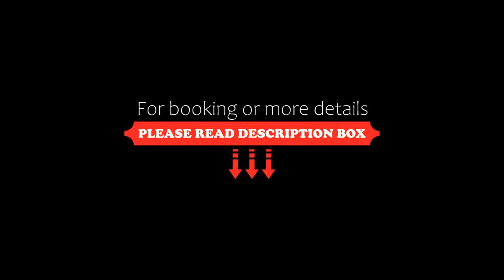Hermoso departamento con estacionamiento cubierto., Alta Gracia, Argentina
About Property:
Within 36 km of City Hall and 36 km of Uruguay Bridge, Hermoso departamento con estacionamiento cubierto. Features free WiFi and a terrace. Boasting free private parking, the apartment is in an area where guests can engage in activities such as hiking and fishing.
Offering 2 bedrooms, this air-conditioned apartment features 1 bathroom with a bidet, a shower and free toiletries. There is a seating area, a dining...
Property Type: Hotel
Address: 526 General Mosconi, 5186 Alta Gracia, Argentina
Searching For
1. Hermoso departamento con estacionamiento cubierto. - Alta Gracia - Argentina
2. Hermoso departamento con estacionamiento cubierto. - Alta Gracia - Argentina Address
3. Hermoso departamento con estacionamiento cubierto. - Alta Gracia - Argentina Rooms
4. Hermoso departamento con estacionamiento cubierto. - Alta Gracia - Argentina Amenities
5. Hermoso departamento con estacionamiento cubierto. - Alta Gracia - Argentina Offers and Deals
Audio Credit:
Track Title: Subway Dreams
Artist: Dan Henig